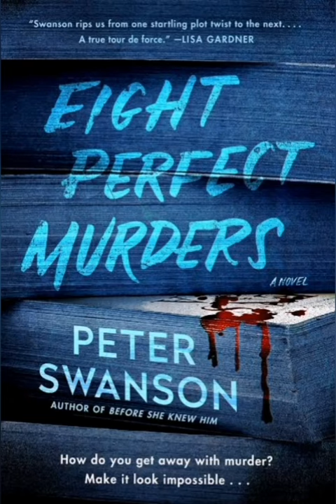Eight Perfect Murders 🕵️‍♂️